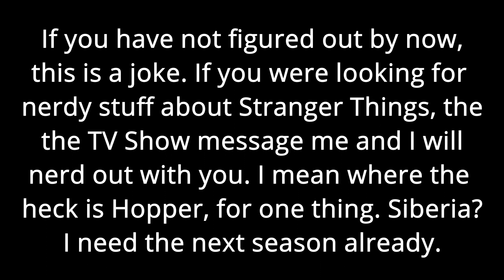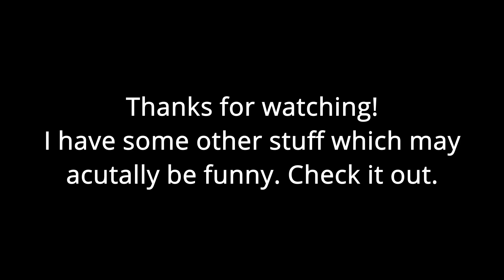Scary Trail Ride in the Osceola National Forest - Deep Water Crossing Huge Spiders Land Cruiser 80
It may have been the rum acting on my psyche, but as I was watching this old trail footage, it called to mind The Upside Down in Stranger Things. I decided to adopt that is the theme of the video.

If you came here looking for Stranger Things related stuff, that's not what this video is. However, can one of you please explain to me where the heck Hopper is?